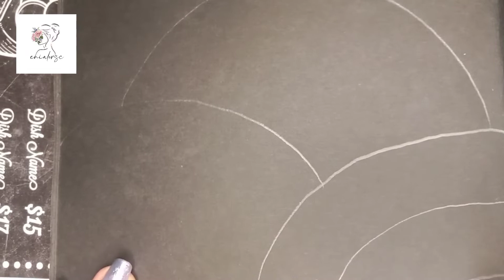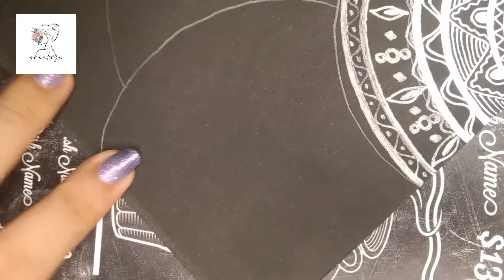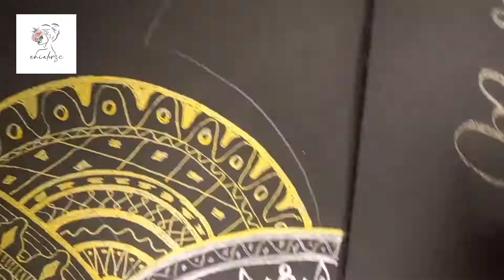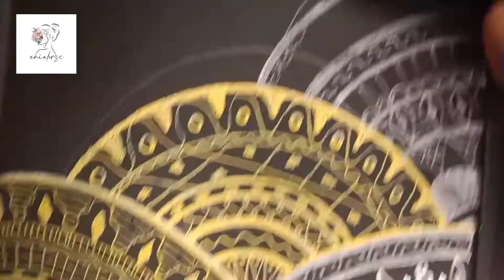Mandala art in black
What is Mandala Art?

Mandala as an art form first appeared in Buddhist art that were produced in India during the first century B.C. In New Age, the mandala is a diagram, chart or geometric pattern that represents the cosmos metaphysically or symbolically